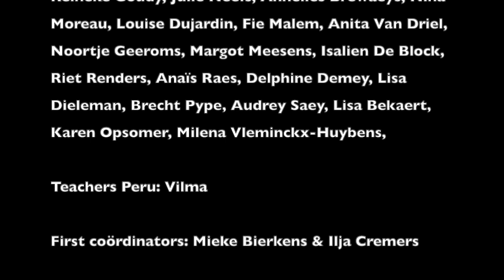Oye LENA 10 years - Back to the beginning, 2013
Made by Fien Torbeyn & Jesse Lemmens